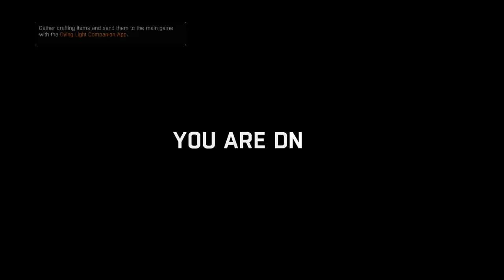Zombie Mới Tại Sao Lại Mạnh Như Vậy | Big Bomb VN | Dying Light - Tập 4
Không khó để có thể thấy rằng Dying Light vay mượn rất nhiều yếu tố từ những tựa game khác. Từ lối chiến đấu tập trung nhiều vào phần cận chiến và thế giới mở quy mô vừa phải của Dead Island, cơ chế parkour trong Mirror’s Edge cho đến yếu tố nhập vai “nhẹ” của Far Cry 3, nhưng Techland đã tỏ ra cực kỳ “mát tay” khi dung hòa tất cả những yếu tố này và tạo nên một trải nghiệm đa dạng, thú vị và cực kỳ hấp dẫn.

Chiến đấu trong Dying Light không có quá nhiều khác biệt so với Dead Island. Vẫn là các pha “tả xung hữu đột” với tinh thần “liều ăn nhiều” là trên hết, qua các đòn đánh, người viết lại cảm nhận được cảm giác “sướng gai người” trước kia mỗi khi đường kiếm của mình xuyên “nhẹ” qua bốn, năm con zombie đứng thành hàng ngang trước mặt mình.

Nếu không có một tất sắt trong tay thì phải làm sao để “xử đẹp” đám zombie đang chuẩn bị “cạp cạp” mình kia? Rất đơn giản, đó là tận dụng môi trường xung quanh! Bạn có thể hoặc đạp hoặc nắm đầu chúng rồi đẩy vào những miếng gỗ gắn đinh nhọn hay rào kẽm gai, còn nếu muốn “xì tin” hơn nữa thì có thể sử dụng tuyệt kỹ “Dropkick” – “bay” và tung cước khiến chúng văng xa vài mét!

Tuy vậy, trong những tình huống bị bao vây, hẳn “đánh bài chuồn” sẽ là kế sách được ưa dùng nhiều nhất, và đó là lúc mà cơ chế parkour bắt đầu tỏa sáng.

Link Music :
Cảm ơn bài hát của anh Nguyễn Phi Hùng